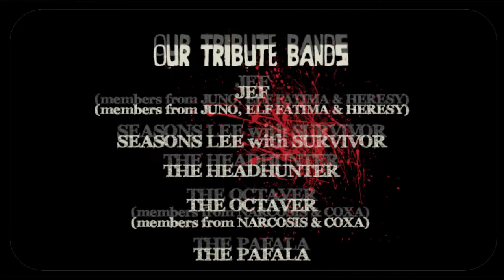Who plays MR. Moonlight - JEF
Who Plays Mr.Moonlight---Peter Murphy Mr.Moonlight Tour Pre-Party Show

《主場新聞》- 我們的歌德時代

Peter Murphy Mr.Moonlight Live in Hong Kong offical facebook page

音樂一週 官方網頁。